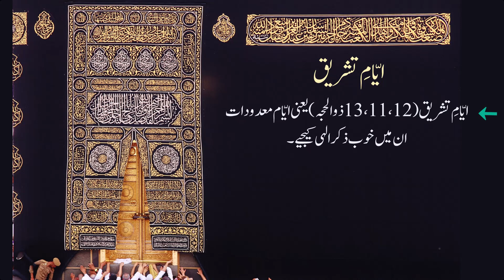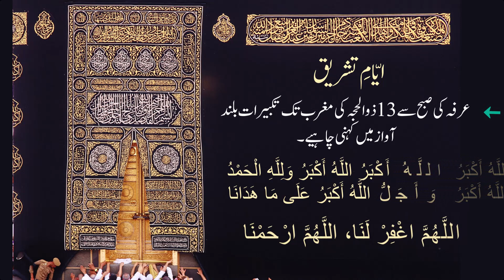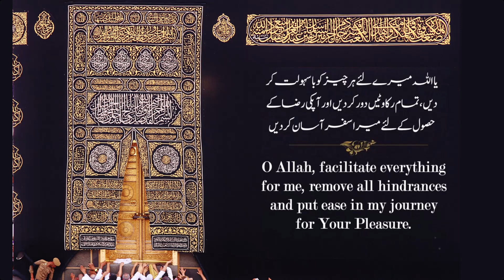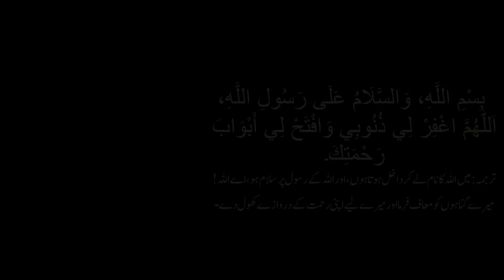Hajj ka Masnoon Tareeqa - AYYAM TASHREEQ | Ep:37 | Dr Farhat Hashmi's Essential Guide to Hajj'2024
Join us for Episode 37 of Dr Farhat Hashmi's Essential Guide to Hajj'2024, where we explore the proper way to perform Hajj, focusing on the significant days of Ayyam Tashreeq. In this insightful episode, you'll learn about the Sunnah methods and rituals that are crucial to this spiritual journey. Don't miss this chance to better understand the sacred pilgrimage and ensure your practices align with Islamic teachings. Perfect for those preparing for Hajj or seeking knowledge on this important topic. Tune in now!